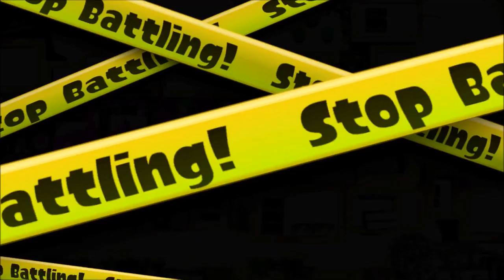Squad with Chloe!!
Hi everyone,
Here I am again Sara (SK*Akita's) and also with my second account (SK*M'Akita) in this record/movie we help Chloe to get back her S rank, first you see 4 squad with Jenna and Tom Chloe and Me, and after the 4 squad battles, you gonna see Twin squad with my second account, to help Chloe here S rank back and yeah she got it back. Hooray Congratulations Chloe, we did it!!

Time stamps:
First 3 games : 4 squad: With Tom, Jenna, Chloe and Me!
- Splat Zones :
1) Walleye Warehouse : 0:00:23
2) Moray Towers : 0:02:51
3) Moray Towers : 0:06:41
GGs Quad team was fun!
Now you gonna see Twin Squad games
with my second account and Chloe:
- Tower Control :
1) Blackbelly Skatepark : 0:09:40
2) Blackbelly Skatepark : 0:11:21
3) Blackbelly Skatepark : 0:14:43
Rainmaker :
1) Arowana Mall : 0:20:29
2) Arowana Mall : 0:26:07
3) Bluefin Depot : 0:35:09
4) Arowana Mall : 0:40:47
5) Arowana Mall : 0:44:57
Splat Zones :
1) Ancho-V Games : 0:50:34
2) Ancho-V Games : 0:52:46
3) Ancho-V Games : 0:55:09
4) Ancho-V Games : 0:58:31
5) Piranha Pit : 1:01:08
6) Ancho-V Games : 1:04:53
7) Ancho-V Games : 1:06:54
8) Ancho-V Games :
With an hacker in our team name is Seeprom  : 1:10:08
9) Ancho-V Games : 1:12:11
10) Piranha pit : 1:15:59
Last Battle now and Hooray Chloe got S rank
Congratulations Chloe and GGs was fun!!
- Tower Control: Mahi-Mahi Resort : 1:19:30

GGs All, Until next squad battle addicts!